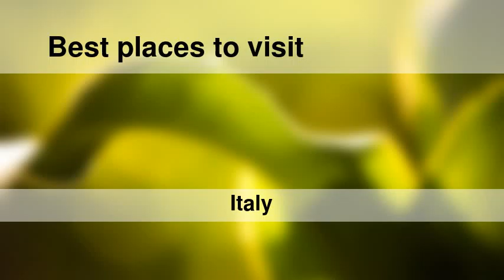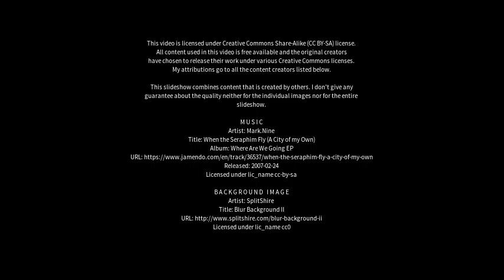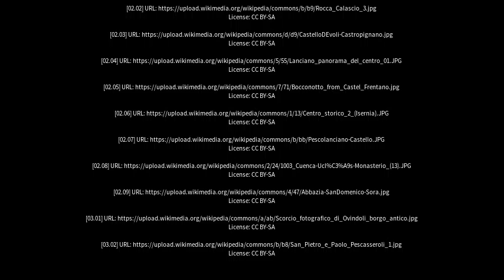Best places to visit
Best places to visit - Castel di Sangro (Italy) Best places to visit - Slideshows from all over the world - City trips, nature pictures, etc.